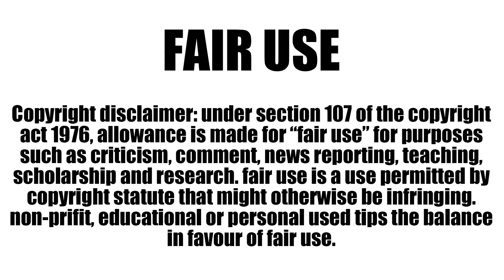CAF Confederation Cup match date and time confirmed